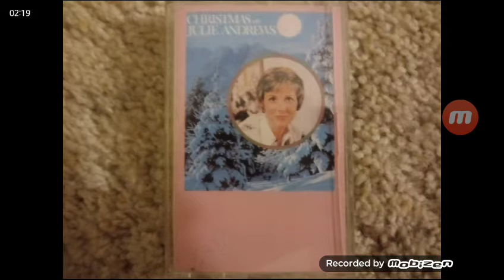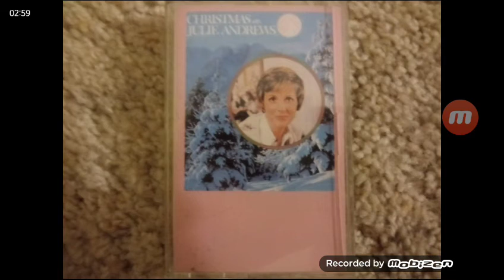Christmas with Julie Andrew - Hark the Herald Angels Sing Song 8